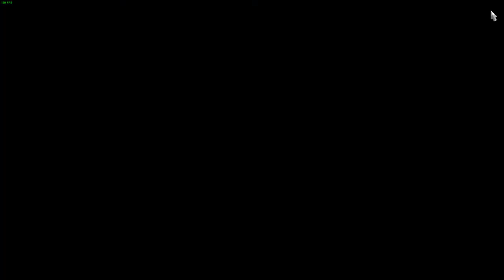American Truck Simulator k200 double vans full noise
.NEW INTRO LET ME KNOW WHAT YOU THINK.

Just having some fun going full noise in the k200

Truck:RTA
Trailers:RTA
Skin: by madkiwi gaming

Pc Specs
i7 8700k
cpu cooler Thermaltake floe ring 360rgb
mobo msi z370
16gb ddr4 3000mhz G.skill Ripjaws
Msi Gtx 1080ti
128gb ssd boot drive
2x2tb hdd games and storage

G27 wheel and shifter with techaffliction 18 speed shiftercustom diy inverted g27 pedals
Razor orbweaver
Razor naga epic chroma mouse and rgb mouse mat
corsair void pro headset
trackir track clip pro
Roccat power grid app for tablet controls
Thrustmaster worthog hotas